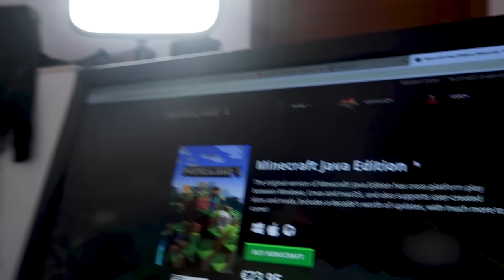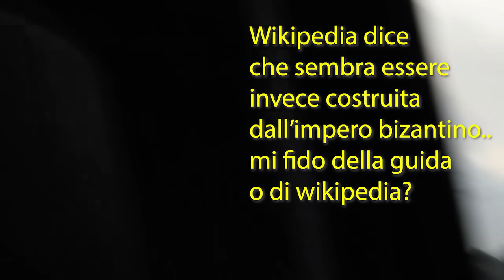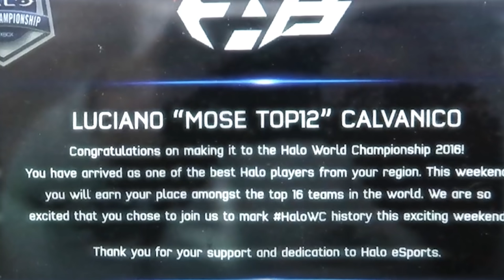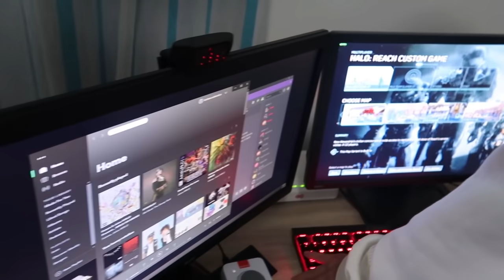REGALO MINECRAFT ad UN MIO ISCRITTO a MALTA!!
Compie gli anni il nipote di un mio amico che abita a Malta... andiamo a fargli un regalo!